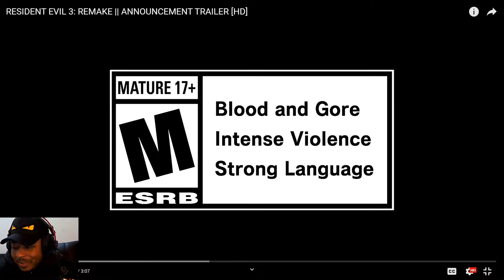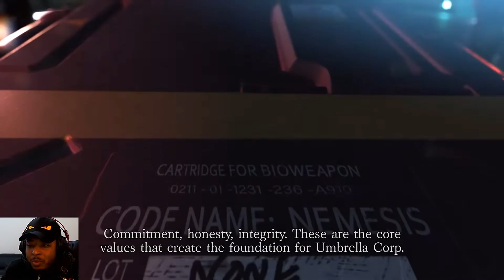Resident Evil 3 remake Awesome Reaction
Reasident Evil 3 Ps4 Reaction  the leaks was real